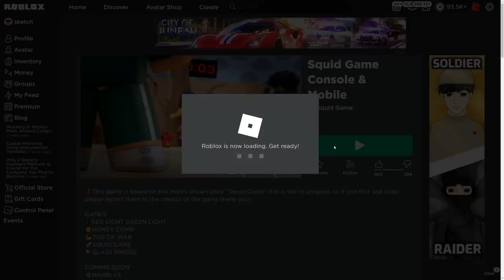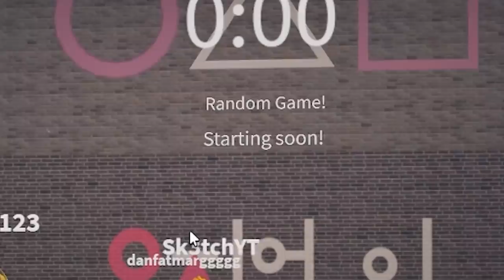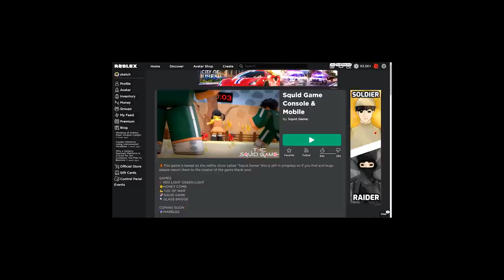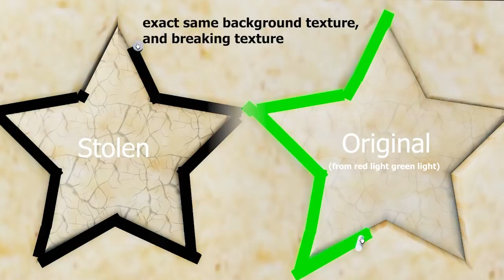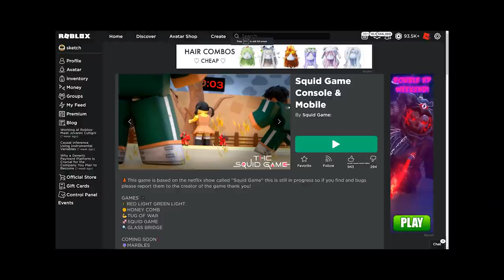THEY STOLE FISH GAME..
im 90% positive this is accurate, don't send hate, just seemed like an easy vid lolol

►Code: sketch